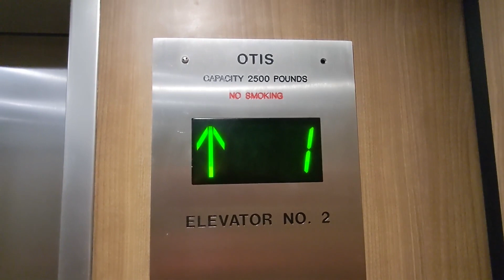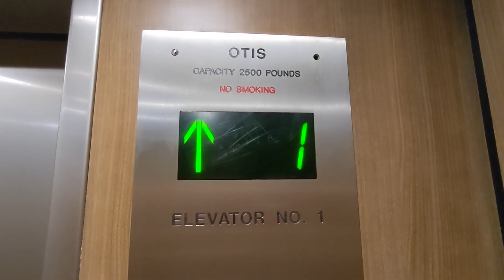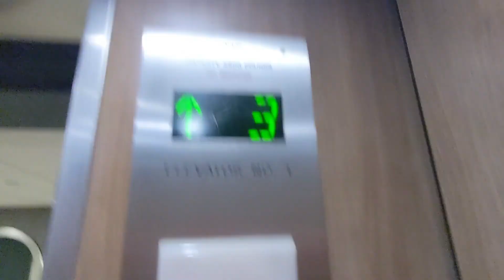Otis Hydraulic Elevators @ Holiday Inn - East Windsor, New Jersey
Recorded on 11/6/22. These are some basic Otis elevators that were something else at one point. I do like the cabs though.